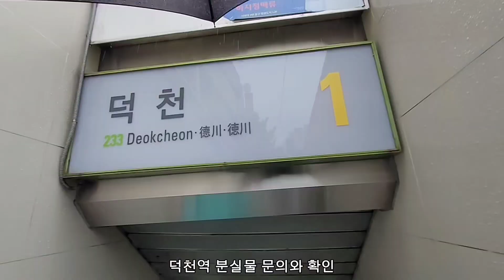이 우중에 어제 잃어버린 목걸이포켓가방 찾아 삼만리길을 나섭니다